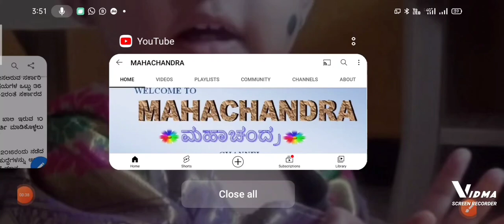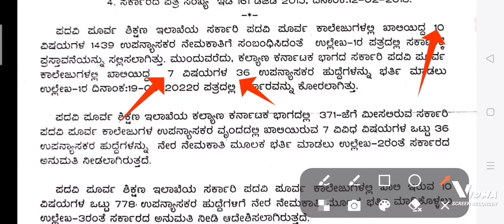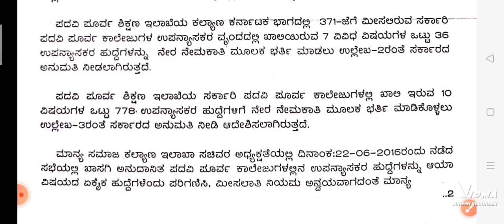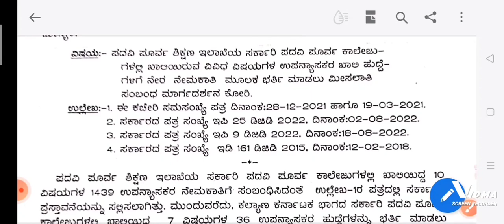ಸರ್ಕಾರಿ ಪದವಿ ಪೂರ್ವ ಕಾಲೇಜು ಪ್ರಾಧ್ಯಾಪಕರ ನೇಮಕಾತಿ | 2022-23 ನೇ ಸಾಲಿನ ಅಧಿಸೂಚನೆ